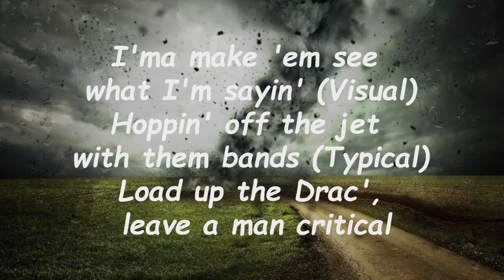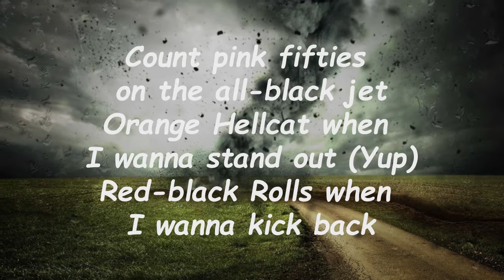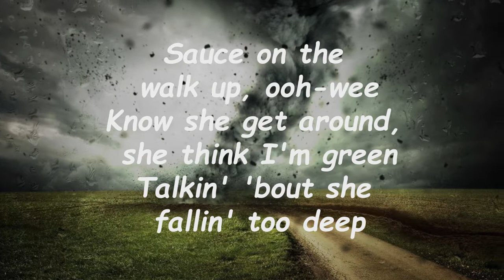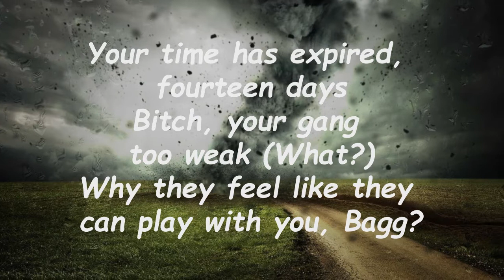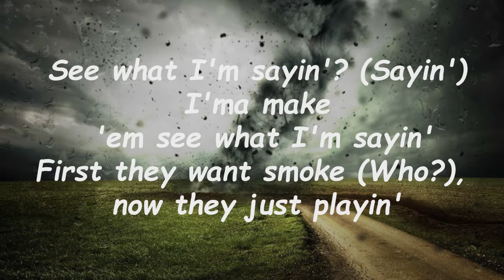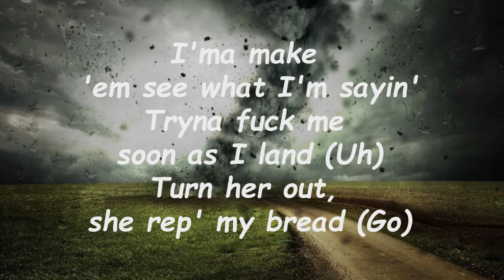Moneybagg Yo - See Wat Im Sayin (Lyrics) 🎵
[Chorus]
See what I'm sayin'? (Sayin')
I'ma make 'em see what I'm sayin'
First they want smoke (Who?), now they just playin'
Nigga real hoes (You), know what I'm sayin'? (That what I'm sayin')
Tryna fuck me soon as I land (Uh)
Turn her out, she rep' my bread (Go)
[Verse 1]
Four bitches can fit in the Phantom
I be with Baby when I'm in Atlanta
Since I got money, they callin' me handsome
I fell in love with this girl, she a dancer (Uh, who?)
I think her name was Brianna (Ow)
I get mad at the ho, block her number
Head was trash, so I had to dump her (Dump her)
Left her assed out likе Madonna (Go)
Get it in by the load, break it down, sеll it whole
Either way, I'm doin' numbers (Real shit)
Twenty Ms to the good, I need some more
Tryna bust the clock for a hunna (Ms)
Smashin' this nasty lil' bitch
I hit from the back, pullin' her frontal
Every day, I can give it, I'm really too humble
Fuck it, I'm shirt and top off for the summer (Gave it)
I'ma make 'em see what I'm sayin' (Visual)
Hoppin' off the jet with them bands (Typical)
Load up the Drac', leave a man critical
Glock with a switch in your hand, finish 'em
I know a bitch got more money than her baby dad, nigga just sad, pitiful
I know a clique that got more reppers than steppers
One gon' shoot some (Maybe), out of ten of 'em

[Chorus]
[Verse 2]
What should I go get next? (Hmm)
Paint job wet on a new blue 'Vette?
Cup full of purple, I fuck with the set
Count pink fifties on the all-black jet
Orange Hellcat when I wanna stand out (Yup)
Red-black Rolls when I wanna kick back
Five rings on, never got a handout
Snuck Percs on the plane in a pack of Tic-Tacs (I skated)
One thing good 'bout dude, he gon' give it, he in his bag too deep
Put this shit together like Chinese letters
Sauce on the walk up, ooh-wee
Know she get around, she think I'm green
Talkin' 'bout she fallin' too deep
Your time has expired, fourteen days
Bitch, your gang too weak (What?)
Why they feel like they can play with you, Bagg?
Niggas want smoke 'til that fire on they ass (Ah)
Tell 'em pop out with they foot up they ass (Please)
Want some get back, I'm more mad than sad
Talk your ass off (Speak)
Ain't no nigga done when they said when they facin' me (Never)
Or see me and get little, run a four flat
Takin' off like they racin' me (Pyoom, gone)

See Wat Im Sayin
Moneybagg Yo